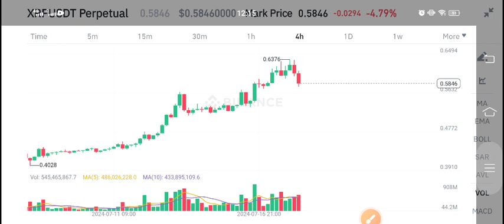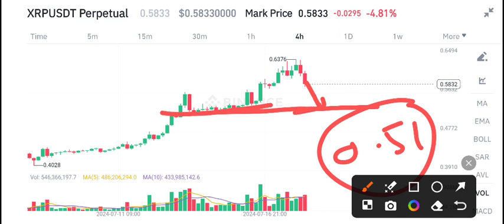XRP Price Prediction! XRP News Today